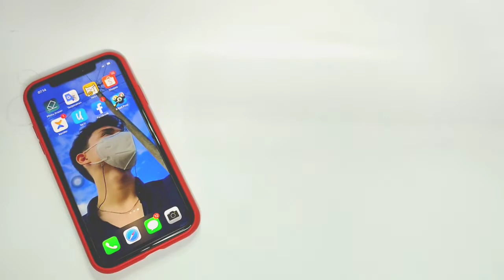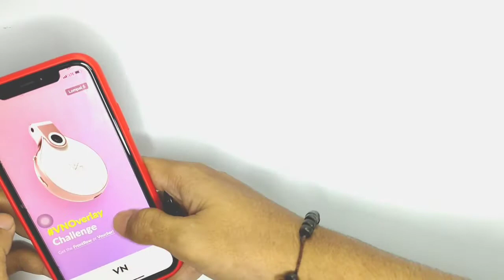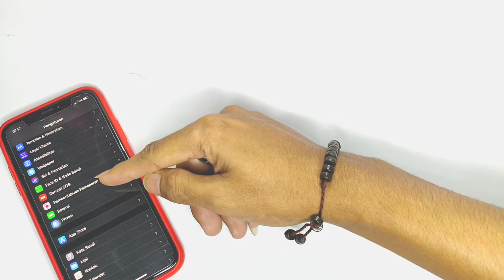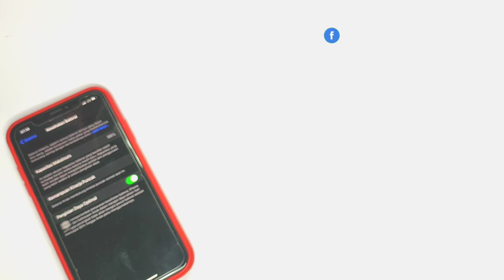Lima Bulan Pemakaian iPhone Xr Negri Ponsel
Baik teman-teman pada kesempatan kali ini saya akan review smartphone terbaik di seri ini yaitu iPhone Xr, dan di divideo ini kita akan review 5 bulan pemakaian iPhone Xr 64gb Black yang kita beli di Negri Ponsel Pekanbaru, dan kali ini kita tidak sama sekali di endrose oleh Negri Ponsel dan ini benar-benar kita beli melalui shopee di Negri Ponsel, nah jadi buat teman-teman yang penasaran langsung aja tonton video nya cekidot.

Oh iya buat teman-teman semua yang mau beli hp di Negri Ponsel kalian bisa kunjungi Instagram ataupun Shopee nya ada link nya di bawah ini